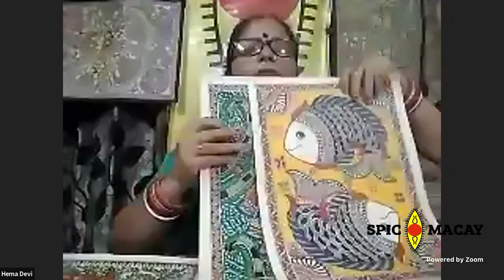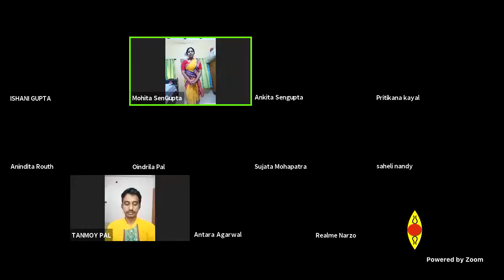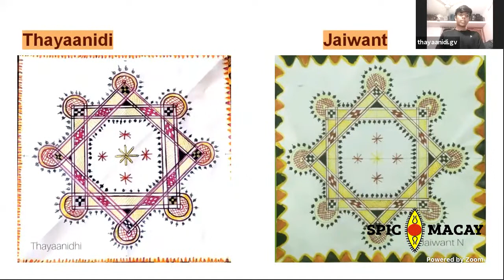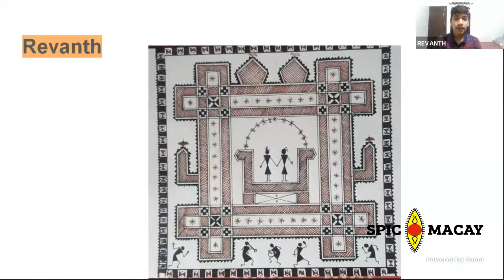Workshop Presentation Group B | Anubhav 2021 | SPIC MACAY